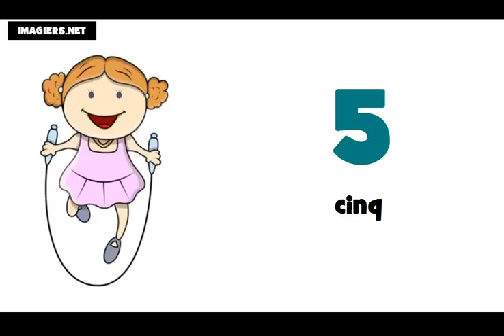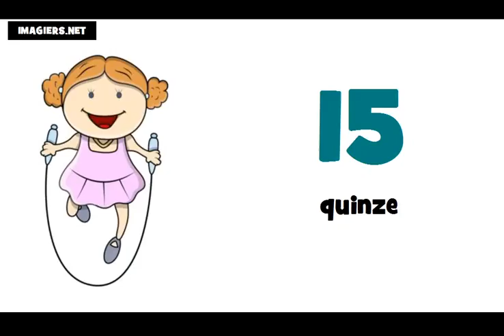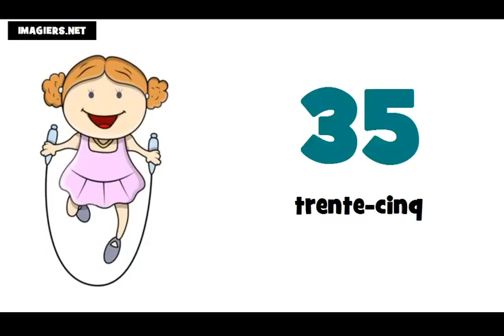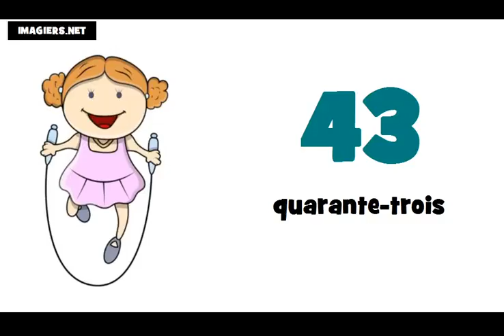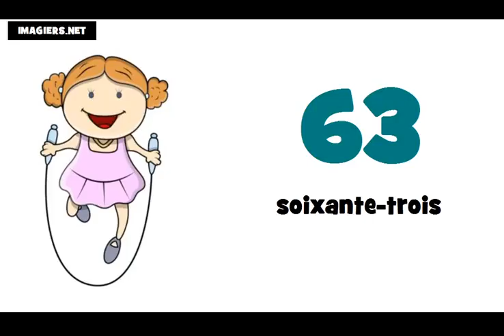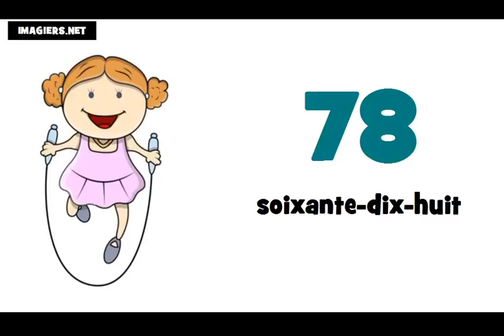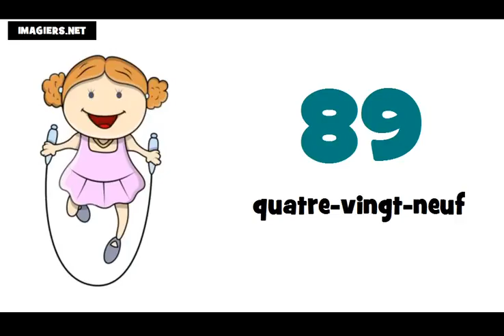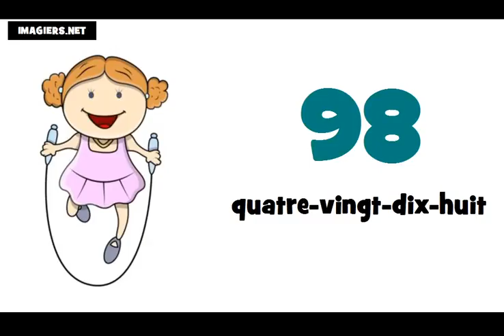Французские номера = от 0 до 100